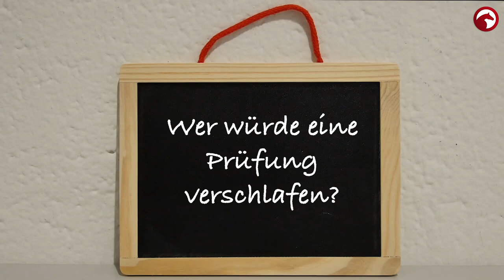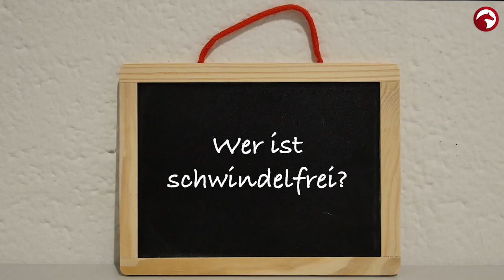LONGINES Pfingstturnier Wiesbaden 2019 - Voltis beim Tafelspiel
Jannis Drewell und Corinna Knauf beim Tafelspiel. Vor der tollen Kulisse im Biebricher Schlosspark stellten sich die beiden Voltis den Fragen. Wer kennt den anderen besser?!